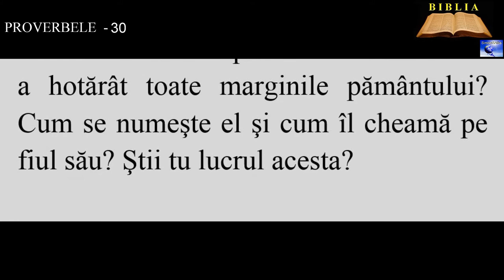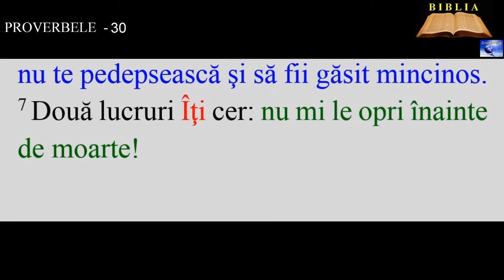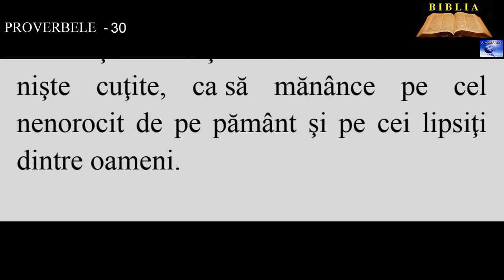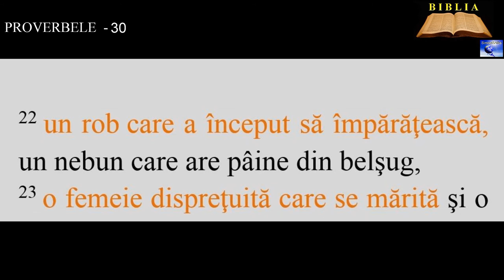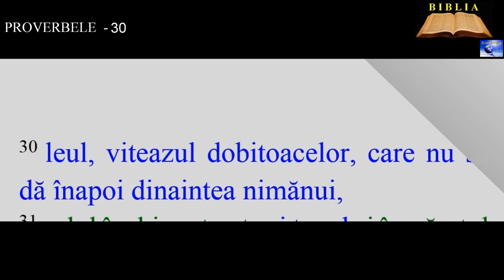PROVERBELE - 30 ( Pildele lui Solomon)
4. Cine s-a suit la ceruri şi cine s-a coborât din ele? Cine a adunat vântul în pumnii lui? Cine a strâns apele în haina lui? Cine a hotărât toate marginile pământului? Cum se numeşte el şi cum îl cheamă pe fiul său? Ştii tu lucrul acesta?